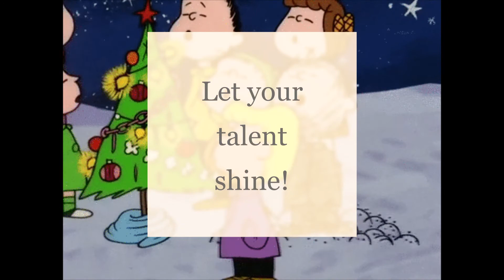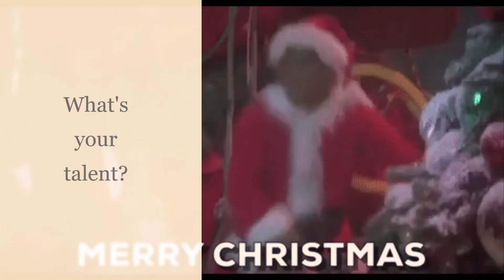Holiday Talent Show - What's your talent?